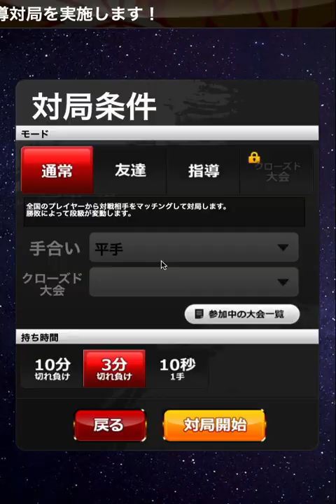将棋実況第64回（3分切負け）20220908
こんにちは、ヤードです。
将棋ウォーズの実況チャンネルです。
今回もお楽しみください。